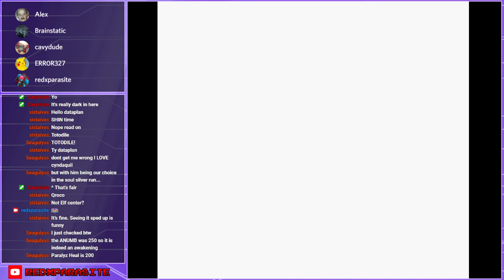Pokémon Vietnamese Crystal - Stream 1 VOD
Thus begins our adventure into the very poorly translated elf world of the Vietnamese bootleg translation of Pokemon Crystal. The grammar and word selection are incredibly bad, leading to hilarious dialogue and descriptions. In this stream, we get our first elf and manage to get to Violet City. We encountered a bit of a setback due to the game crashing, so we weren't able to challenge the first gym this time.